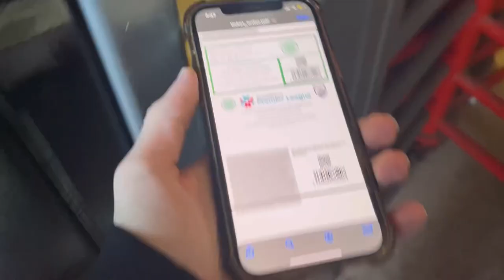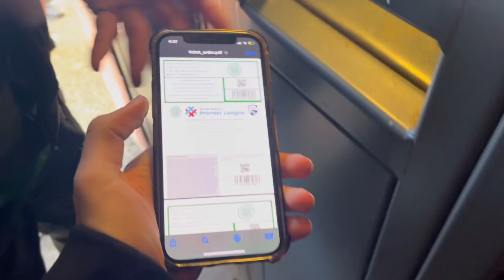CRAZY!!! CELTIC WOMEN V GLASGOW WOMEN 7-0 (HIGHLIGHTS)